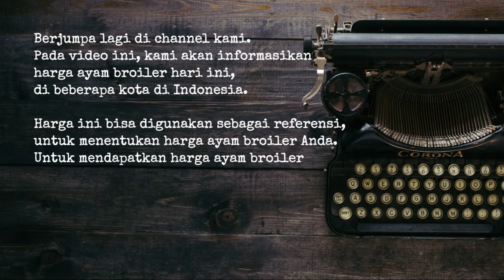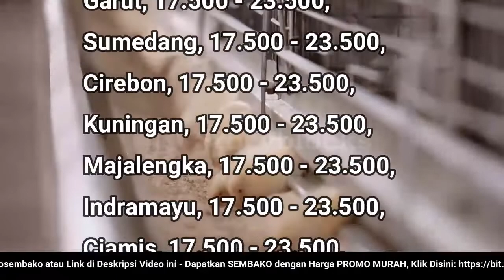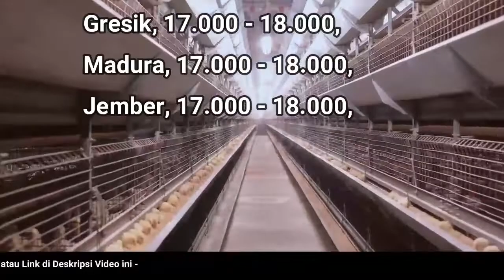🔴 UPDATE: Harga Ayam Broiler Hari Ini, Selasa 15 November 2022